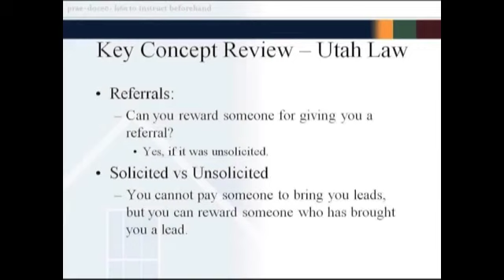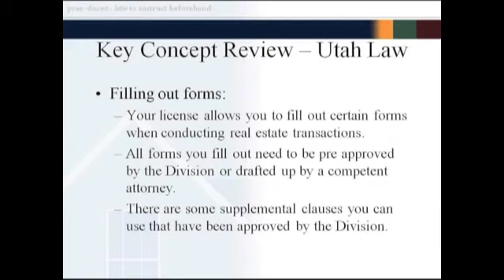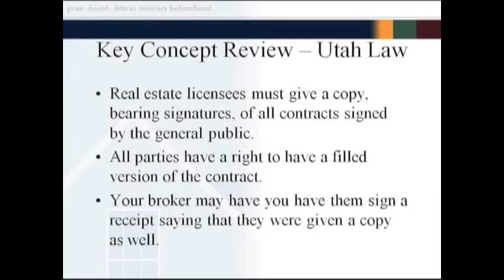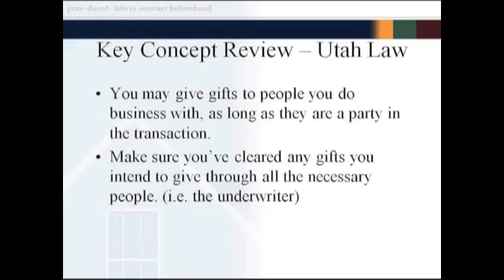Utah Law Review Part 6